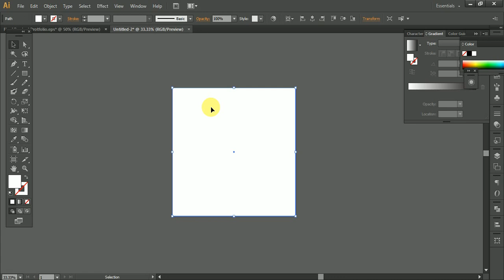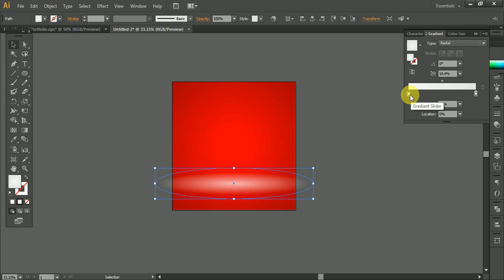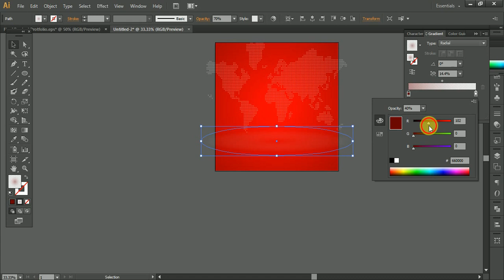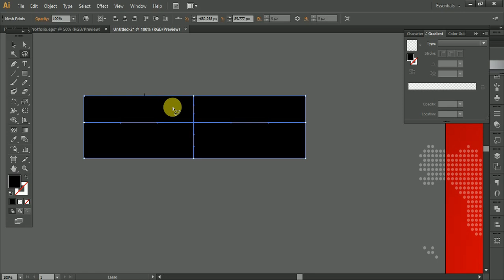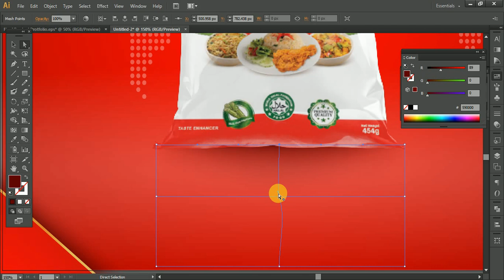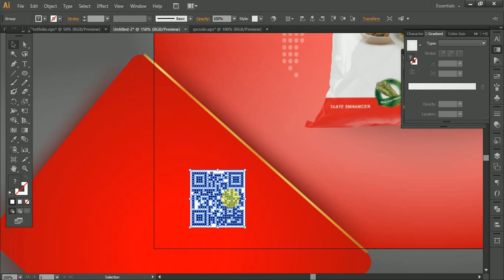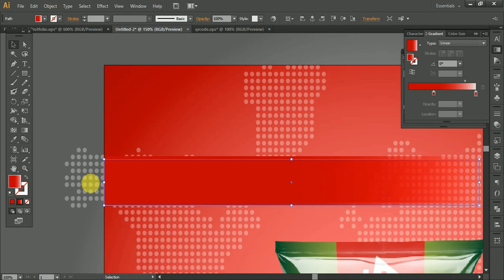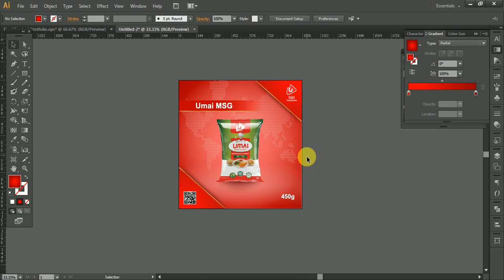Learning Graphics Design /UMAI MSG FB POST Design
Welcome again to our graphics design Tutorial channel. A graphics design tutorial channel where you can learn many tips and tricks in graphics design and it's a free design learning youtube channel. We share our graphics design work process video that we do for our client.
Here in this graphics design learning video, we will show you " How to design an aSocial media post " so that you can make a Star icon for yourself by using adobe illustrator.

I this Star Icon I made for my adobe stock upload for celebrating graphics design materials. Many people ask me "how I can make a golden star icon? also, some people ask how can i make golden colors in adobe illustrator?, this video can help both of them. For making this star icon I have used Adobe_Illustrator software and the tools I have used are B;land_Tools Gradient_Tools Shape_Builder_Tools and Star_Tools so those people who want to learn to use these tools this graphics design video tutorial is also for them.

Thanks